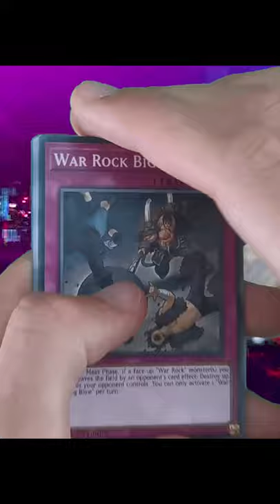Overestimating Our Otter's blessing | YU-GI-OH! LIGHTNING OVERDRIVE | PACK 11/24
Hi there, fellow cardboard junkies! I don't believe in half-hassing any work, even a short portrait video deserves editing, color correction and the best audio quality I can afford. All my audio comes from a Blue Yeti usb microphone and the audio is edited and enhanced for maximum crispness, what do you think of it? Is it relaxing? annoying? would you rather have some music? or maybe would you like me to read the names of each card I pull in my soothing, warm unspecified foreign accent?